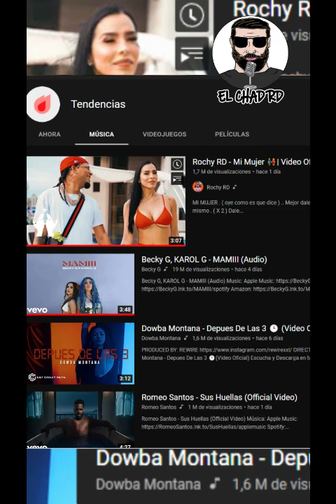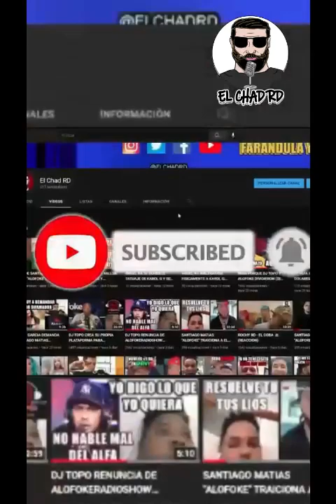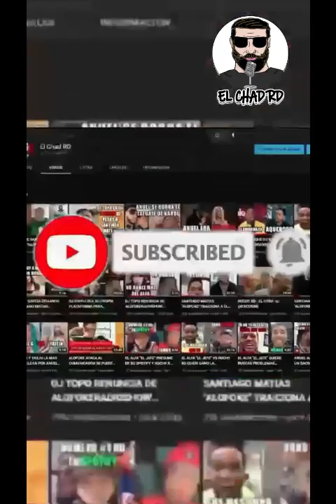ROCHY RD TUMBA A KAROL G DE TENDENCIA #1 EN YOUTUBE CON CANCION "MI MUJER", ANUEL AA LE AGRADECE